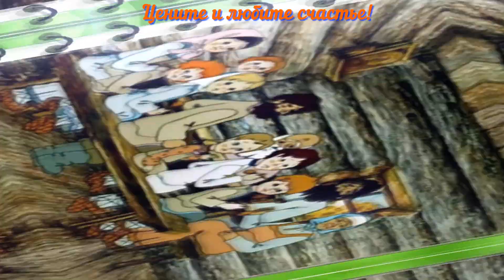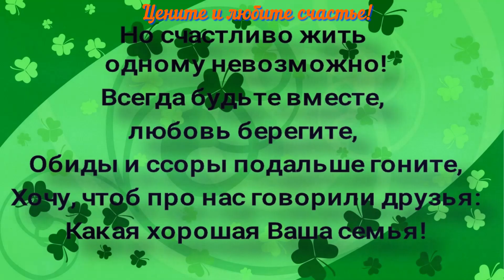"Добрая песенка"_ Любите и цените счастье! __В. Вахрушев (авторская)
Муз. В. Вахрушев - ст. Д. Тараданова /В. Вахрушев. При создании песни, использовано и редактировано под музыку, стихотворение Дарьи Тарадановой.